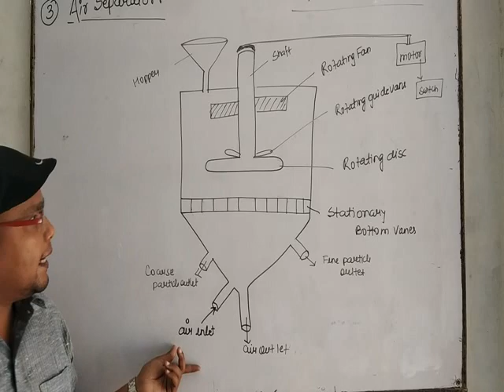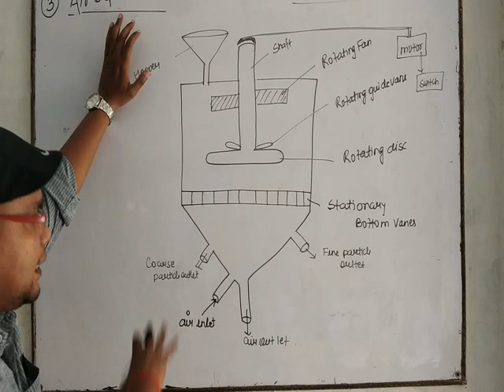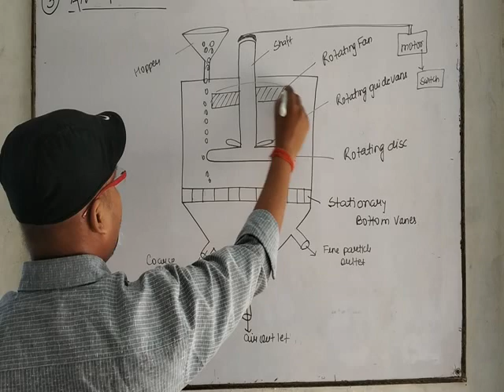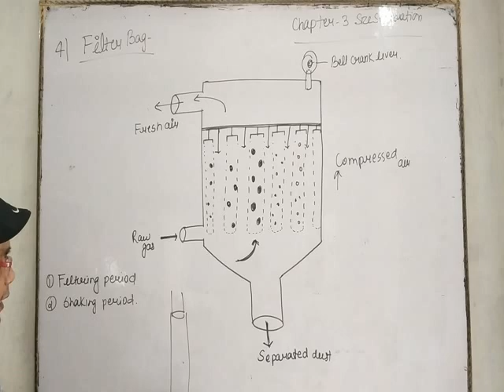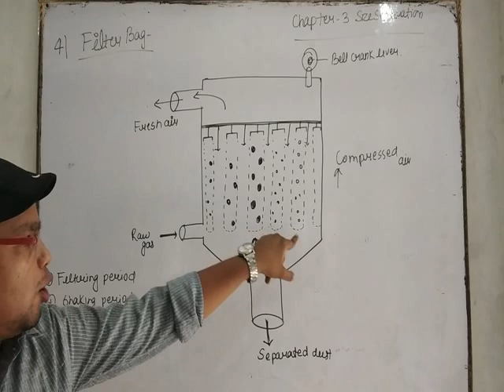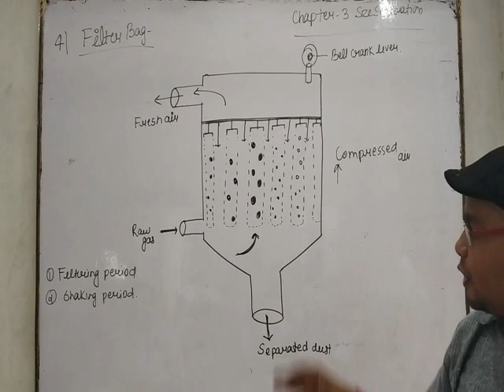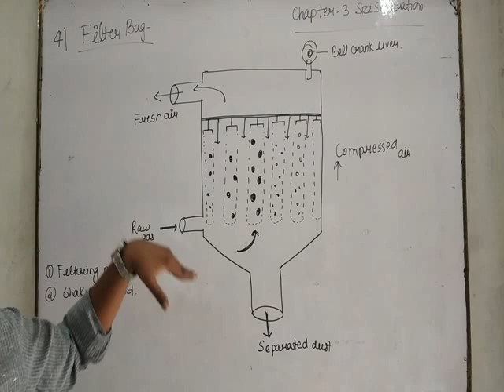Air Separator+ Filter Cloth | Size Separation L-5 Ch-3 Pharma Engineering + L-5 Ch-6 Pharmaceutics-I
Air Separator
Filter Cloth
Principle, Working and Construction

our developers
Mr. Ashutosh sahu [+91]